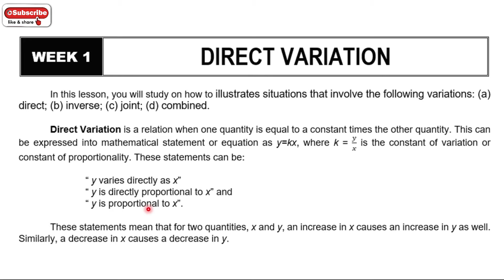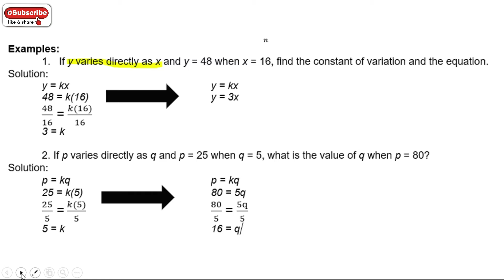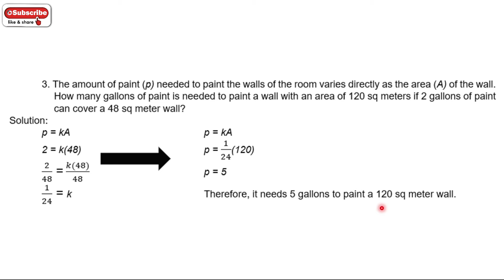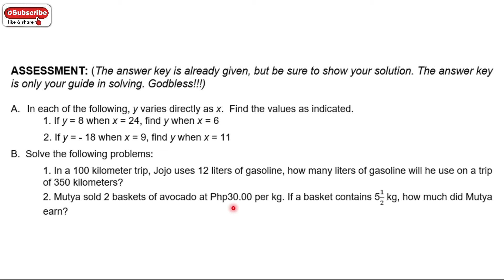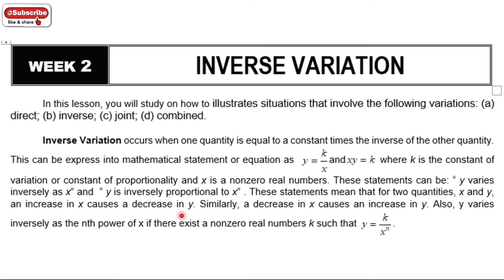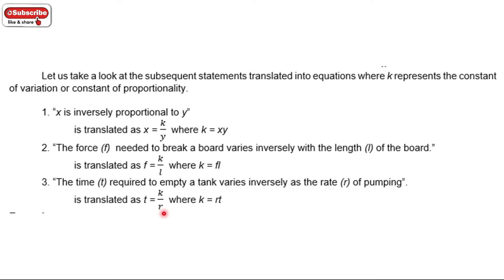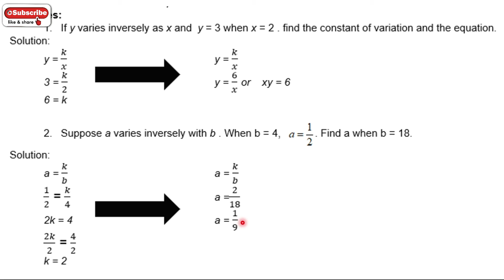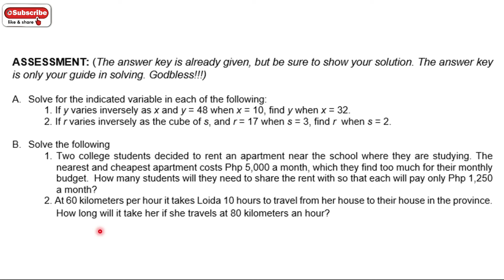Quarter 2 - 9 Mathematics - DIRECT & INVERSE VARIATION - Week 1 and Week 2 2021 | totoytoldo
Quarter 2 - 9 Mathematics - DIRECT & INVERSE VARIATION - Week 1 and Week 2 2021 | totoytoldo. In this video, you will be guided on how to go over with your module for week 1 and week 2 in mathematics 9 for quarter 2.

(totoytoldo)